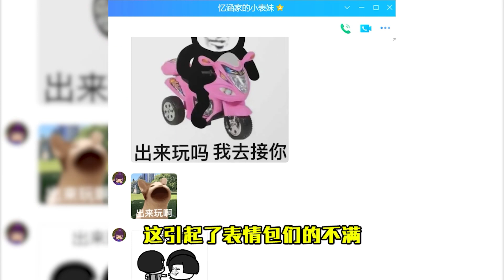迷你世界：表情包大逃杀！我被一群表情包围攻，能逃出去吗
大家好！我是忆涵家小表妹~